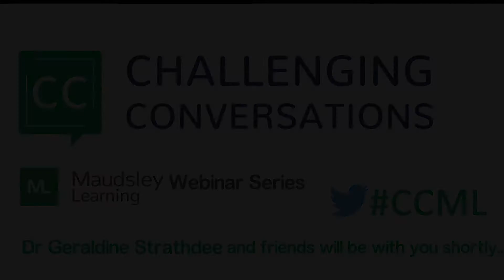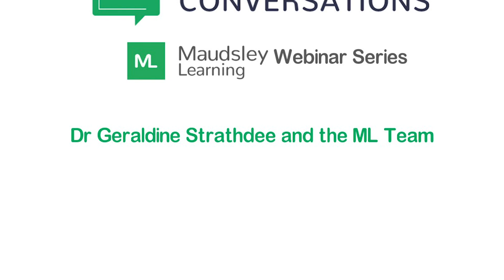There is Life with Mental Illness | KALEIDOSCOPE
Do we as mental health clinicians think we have a role in helping people live a fulfilled life?
Does the public know that there is life after and life with a mental illness?
And what is our job in communicating that to the public?

Dr. Geraldine Strathdee is joined by:

Panellists:

Adam Gridley
Service user with lived experience, author, lecturer and podcast producer.

Zoe Gordon-Oxford
Mental Health Nurse and Assistant Psychologist with lived experience.

Dr Alison Brabban
Consultant clinical psychologist and the clinical lead for transformation at Tees Esk and Wear NHS foundation Trust. Dr Brabban is also the National clinical advisor to Action Mental Health, NHS England.

Dr Robert Harland
Consultant psychiatrist at the South London and Maudsley NHS Foundation Trust. Dr Harland is also the editor of the Maudsley Reader in Phenomenological Psychiatry, an academic tutor and a trustee of the Maudsley Philosophy Group Charitable Trust.

Richard Vincent
Clinical Lead, The School of Life psychotherapy team
Senior Counselling Psychologist

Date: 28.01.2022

ORTUS
82-96 Grove Lane
Denmark Hill, London
SE5 8SN